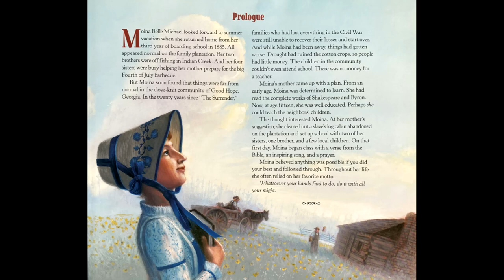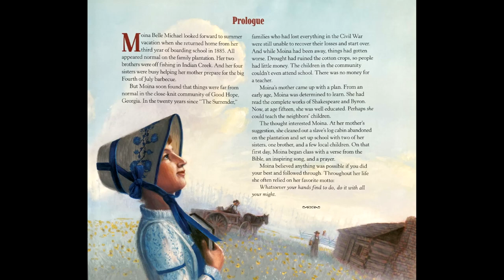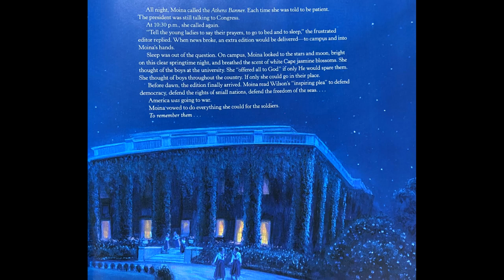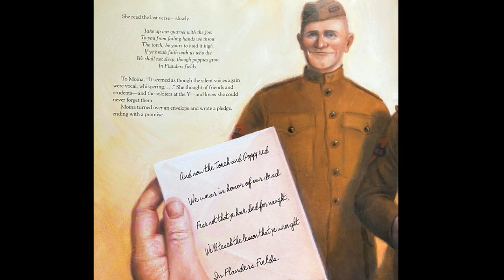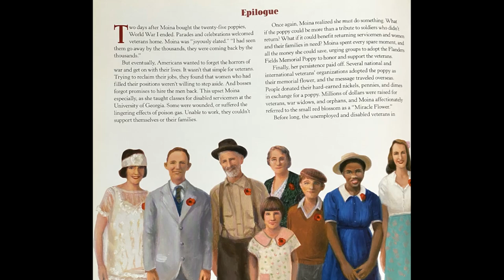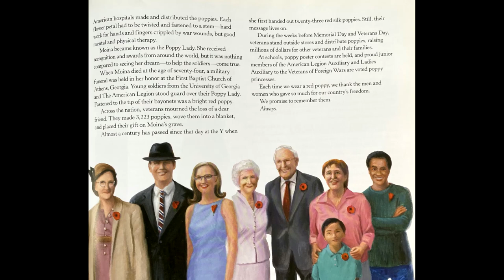The Poppy Lady Read Aloud | Children's Books For Kids | Memorial Day Books for Kids | Bedtime Story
The Poppy Lady: Moina Belle Michael and Her Tribute to Veterans
By: Barbara Elizabeth Walsh
Publisher: Calkins Creek
Also, if you have a book that you would like us to read, you may send it to the email provided. We will try our best to read the book if we have it.